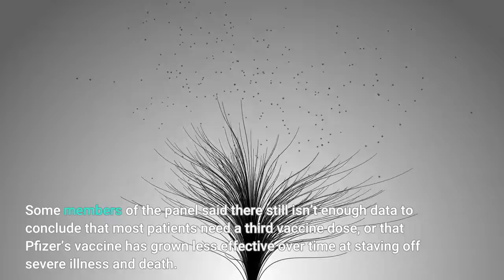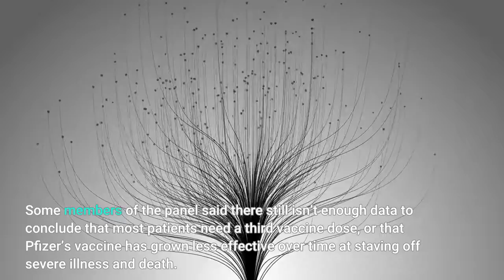FDA Authorizes Pfizer Covid Booster Shots For Seniors And High Risk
The Food and Drug Administration authorized booster shots of Pfizer’s coronavirus vaccine for elderly Americans and people who face an elevated health risk from Covid-19 on Wednesday, days after the agency’s advisory panel endorsed offering extra vaccine doses to some vulnerable people but voted against booster shots for the general population.“This pandemic is dynamic and evolving, with new data about vaccine safety and effectiveness becoming available every day,” Woodcock said. “As we learn more about the safety and effectiveness of COVID-19 vaccines, including the use of a booster dose, we will continue to evaluate the rapidly changing science and keep the public informed.”The Centers for Disease Control and Prevention’s advisory board is meeting Wednesday and Thursday to discuss booster shots, and could vote on recommendations for who to prioritize for additional doses of Pfizer’s vaccine. Members of VRBPAC unanimously backed Pfizer booster shots for elderly and high-risk patients last week, but voted 16-2 against extra doses for everybody ages 16 and up. Some members of the panel said there still isn’t enough data to conclude that most patients need a third vaccine dose, or that Pfizer’s vaccine has grown less effective over time at staving off severe illness and death. The vote disrupted the Biden administration’s plans to distribute extra vaccine shots en masse, though Dr. Anthony Fauci — the federal government’s top infectious disease expert — told CNN on Sunday he expects more data on booster shots to arrive in the coming weeks: “This is not the end of the story,” he said. Johnson & Johnson said Tuesday a second shot of its single-dose vaccine strengthens patients’ protection against symptomatic Covid-19 cases. More data on booster shots for Moderna and Johnson & Johnson’s Covid-19 vaccines is expected in the coming weeks, Fauci told NBC’s Meet The Press Sunday. FDA Advisory Panel Recommends Against Pfizer Covid Boosters—Except For People Over 65 (Forbes)